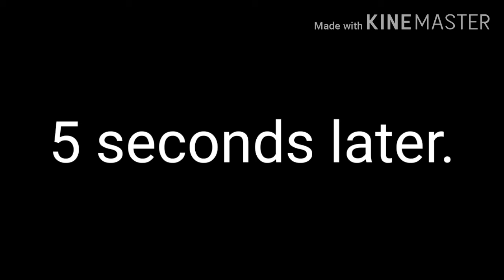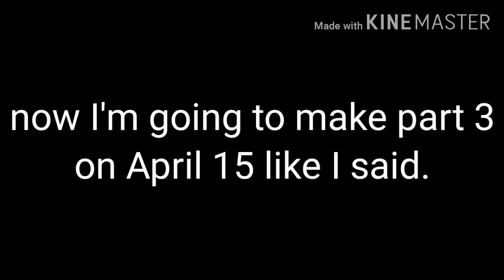Butcher vs AML-082 | Gacha Life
In this video Anomaly-082 appeared out of nowhere in front of butcher after Anomaly-082 was unconscious. Enderman ask The Butcher where I am